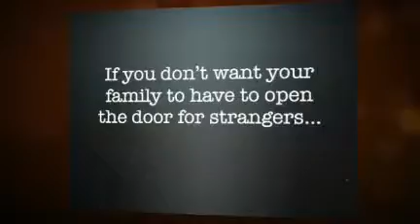Security Access Control For Home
- ProTec II Security Systems believes in being an outstanding security company that provides peace of mind to our customers.